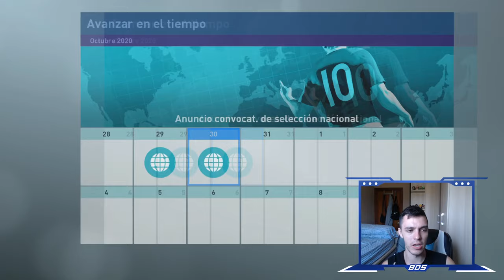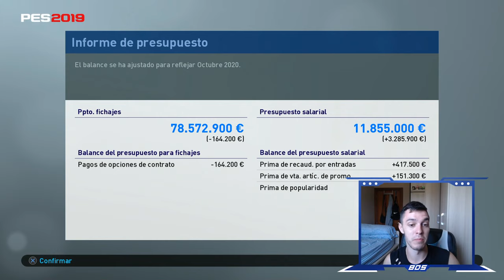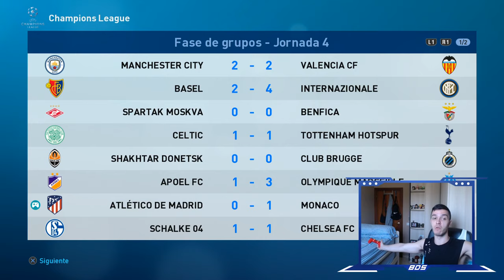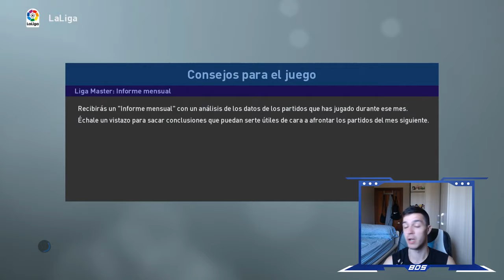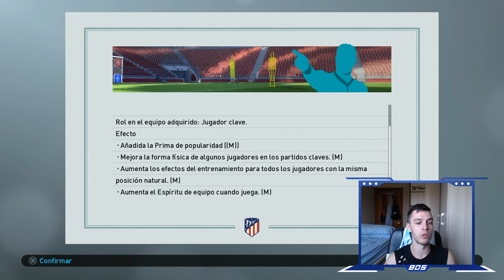PES 2019 LIGA MASTER | ATLÉTICO DE MADRID | EL NUEVO JUGADOR CLAVE #26